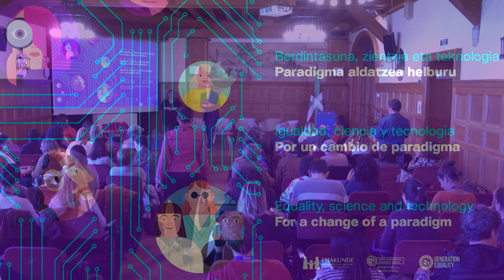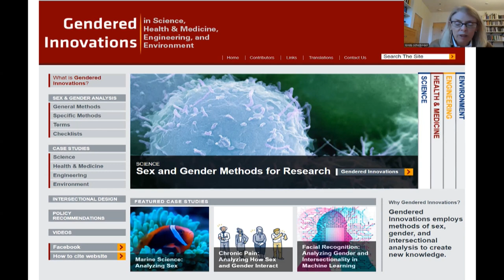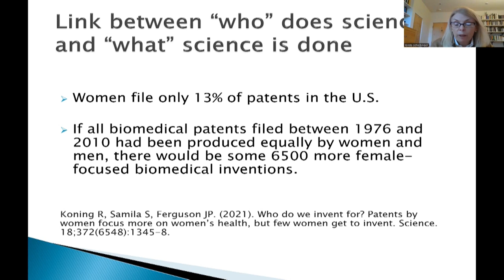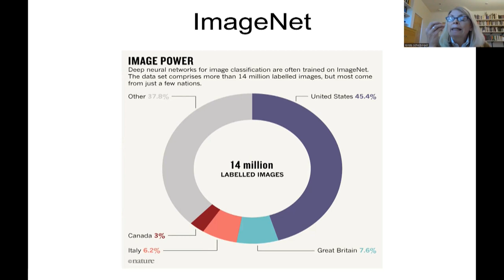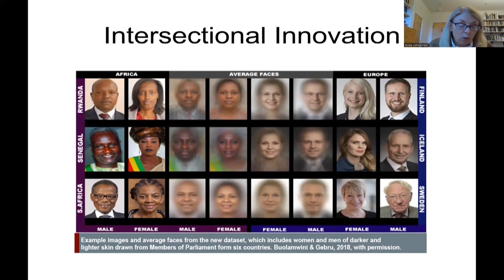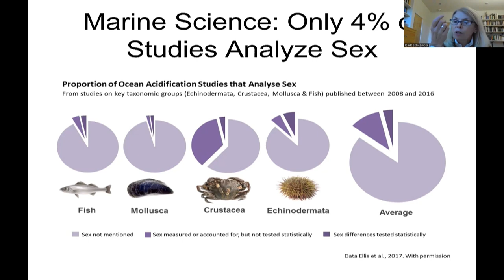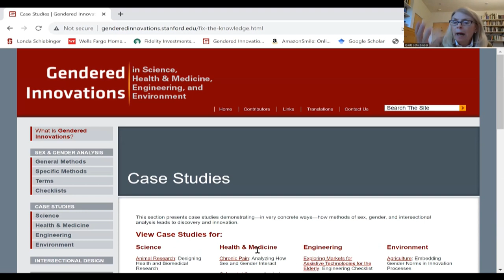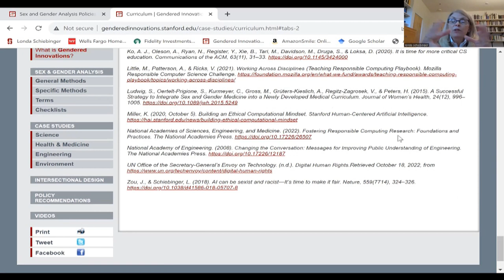Genero-ikuspegia duten berrikuntzei buruzko hitzaldia - 4/EUS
Hitzaldia: Genero-ikuspegia duten berrikuntzak: bikaintasuna hobetzea zientzian eta teknologian

Londa Schiebinger. Stanfordeko Unibertsitatean John L. Hinds katedraduna da Zientziaren Historian, eta Gendered Innovation in Science, Health & Medicine, Engineering and Environment ikerketa-arloaren sortzailea.

Berdintasun, Justizia eta Gizarte Politiketako sailburu Nerea Melgosak nabarmendu duenez, zientziaren eta teknologiaren arloko eragileen eguneroko jardunean genero-ikuspegia txertatzeko tresna zehatzak nola ezarri aztertuko da Biltzarrean. Era berean, adierazi duenez, "emakumeek zientzian eta teknologian duten rola eta haien bokazio zientifikoa aitortzea sustatuko da, eta nagusi den maskulinitate-ereduak gaur egungo sistema zientifiko-teknologikoan duen eraginari helduko zaio. Baina, batez ere, zientziaren eta teknologiaren arloko eragile guztien konpromisoa bilatuko duten etorkizunerako proposamenak egingo dira".

Biltzarraren hasierako hitzaldia M. Ángeles Sallék egin du. Sallé Gizarte Zientzietan doktorea eta garapen sozioekonomikoko, berdintasuneko eta gizarte digitaleko politika publikoetan aditua da. Haren hitzaldiaren izenburua Zientzia, teknologia eta berrikuntza berdintasunean, berdintasunez eta berdintasunerako: txipa aldatu behar da izan da, eta adierazi du ezinbestekoa dela txipa aldatzea, "humanitateetatik urrunduta eta osasunaren, hezkuntzaren, zainketen, ingurumenaren eta, azken batean, bizitzaren inguruan gehien dakitenen –emakumeen– protagonismorik gabe garatzen den teknologia bat zibilizazioarentzat arriskutsua delako. Humanismo teknologikoa feminismo dosi handiekin soilik eraiki daiteke". Horrez gain, M. Angeles Sallék adierazi du aldaketak norabide bikoa izan behar duela: "aldaketaren subjektuak ezin dira soilik emakumeak izan (haien jarrerak, gaitasunak, sinesmenak eta autokonfiantza); aldiz, sistema osoa aldatu behar da (egiturak, denborak, hizkuntzak, erabakiak, ageriko eta ezkutuko isuriak), hibridoagoa eta inklusiboagoa bihurtzeko".

Bestalde, Londa Schiebingerrek, Stanford Unibertsitateko katedratikoak eta Gendered Innovation in Science, Health & Medicine, Engineering and Environment ikerketa-arloaren sortzaileak, Genero-ikuspegia duten berrikuntzak: bikaintasuna hobetzea zientzian eta teknologian izeneko hitzaldia eman du. Londa Schiebingerrek adierazi duenez, "diru publikoa erabiltzen bada, ikerketak gizarte osoari egin behar dio mesede. Genero-ikuspegia duten berrikuntzek genero-erantzukizuneko zientzia eta teknologia bultzatzen dituzte eta, hala, munduko pertsona guztien bizi-kalitatea hobetzen da".

Biltzarraren lehen egunean, halaber, bi mahai-inguru interesgarri antolatu dira zenbait aditurekin. Pilar Kaltzada kazetaria izan da Emakumeen eta gizonen berdintasuna zientzia eta teknologiari buruzko arau eta politiketan, Europan, Estatuan eta autonomia-erkidegoan mahai-inguruaren moderatzailea. Lehen mahai-inguru horretan, Europako Batzordeko ordezkari Anne Pépin, Zientziaren eta Berrikuntzaren Ministerioko Emakumeen eta Zientziaren Unitateko zuzendari Silvia Rueda eta Eusko Jaurlaritzaren Zientzia, Teknologia eta Berrikuntzarako ordezkari Cristina Uriarte izan dira.

Bigarren mahai-ingurua Ekosistema zientifiko eta teknologikoko eragileen berdintasunarekiko konpromisoa izenekoa izan da. Horretan, hauek hartu dute parte: Inmaculada Arostegui, EHUko Ikerketako errektoreordea; Fernando Cossío, Ikerbasqueko zuzendari zientifikoa; Silvia Rueda, Zientziaren eta Berrikuntzaren Ministerioko Emakumeen eta Zientziaren Unitateko zuzendaria; Rikardo Bueno, Euskal Partzuergo Zientifiko Teknologikoko (BRTA) zuzendari nagusia; eta Susana Belaustegi, Berrikuntza eta Ikerketa Sanitarioko Euskal Fundazioaren (BIEOF) ordezkaria. Eusko Jaurlaritzaren Eraldaketa Digitaleko eta Ekintzailetzako zuzendari Leyre Madariaga arituko da mahai-ingurua moderatzen.